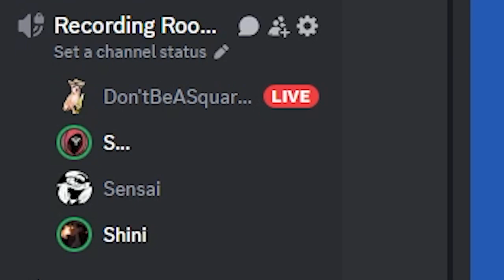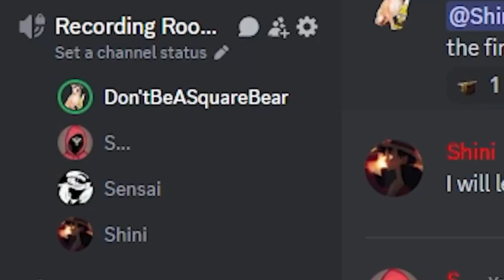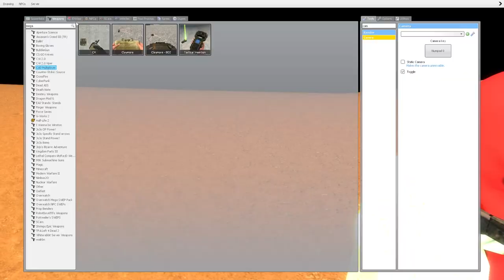Nogla and Terroriser REACTS Trailer - Bloopers Part 2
and I hope ye enjoy :)

People in the video:
Nogla: @YaBoiSensaii
Terroriser: @shinireal
Delirious: @shinireal
Mr. Vanoss: @S0meDude0n1nternet